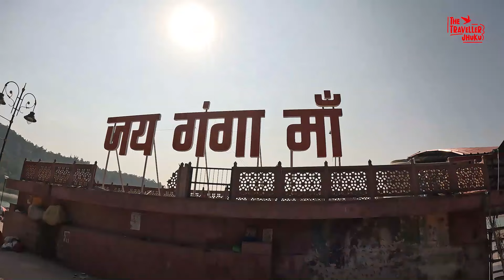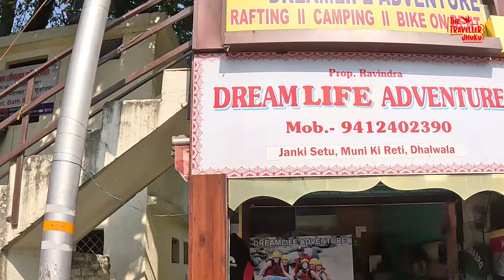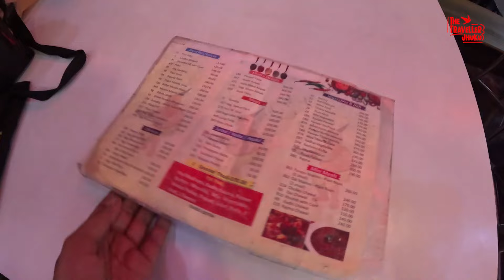Rishikesh Bhraman | Rishikesh Tour Guide | ঋষিকেশ ভ্রমণ | Uttarakhand Tour Guide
Uttarakhand is a paradise. Every person wants to visit here once in his lifetime. This is our first time visiting Uttarakhand. Uttarakhand is not only temple and deity darshan. Along with seeing God, the natural beauty here is also amazing. The rivers and mountains here are endless. Uttarakhand has Rishikesh, Haridwar, Kedarnath, Badrinath, Gangotri, Yamunotri, Triyuginarayan, Managaon and many more! If there is heaven on earth, it is here.

উত্তরাখন্ড হলো দেবভূমি। এখানে প্রত্যেক মানুষই তার জীবিত কালে একবার যেতে চায় । আমাদের এটা প্রথম বার উত্তরাখন্ড ভ্রমণ। উত্তরাখন্ডযে শুধুমাত্র মন্দির ও দেবতা দর্শন তা কিন্তু একদম নয়। ভগবান দর্শনএর সঙ্গে সঙ্গে এখানকার প্রাকিতিক সৌন্দর্যও অসাধারণ। এখানকার নদী, পাহাড় অনবদ্দ। উত্তরাখণ্ডে রয়েছে ঋষিকেশ, হরিদ্বার, কেদারনাথ, বদ্রীনাথ, গঙ্গোত্রী, যমুনোত্রী, ত্রিযুগীনারায়ণ, মানাগাওঁ আরো কত ! পৃথিবীতে যদি কোথাও সর্গ থেকে থাকে তাহলে সেটা এখানে।
Our Others videos
You can follow me also on